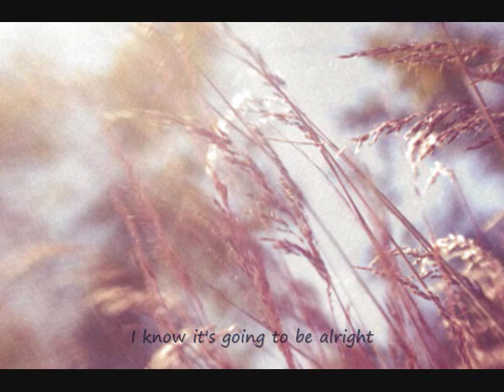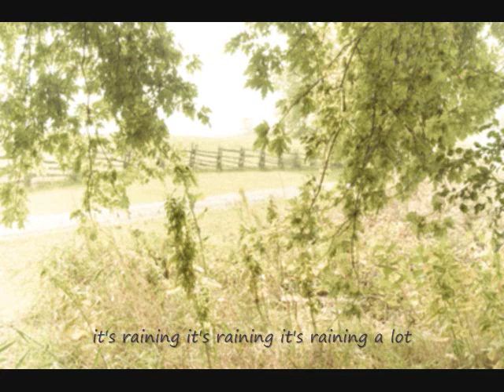Sleepthief- reversals ft. Kristy Thirsk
Not on youtube so thought to share it.
Another mesmerizing song by Sleepthief.
From album Labyrinthine Heart.

Photography and video done by me.